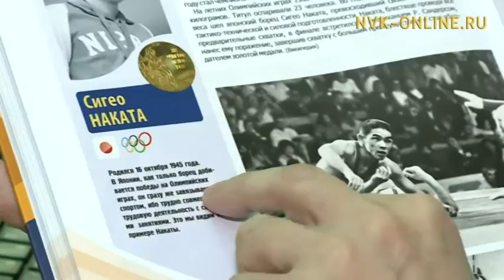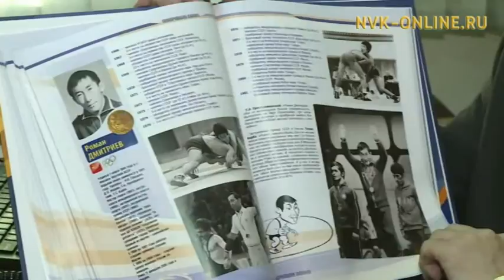Все олимпийские чемпионы по вольной борьбе в одной книге